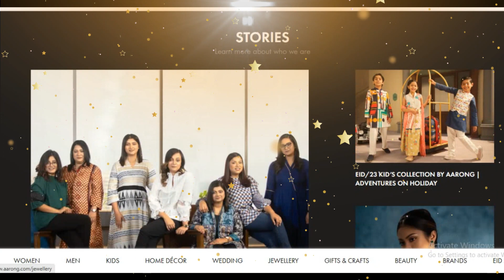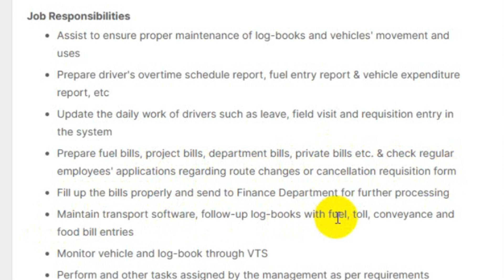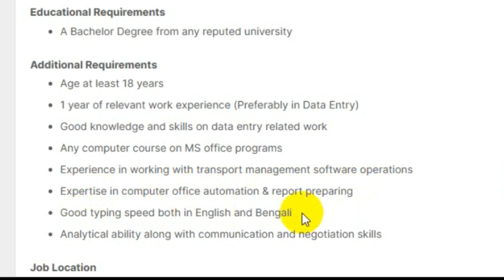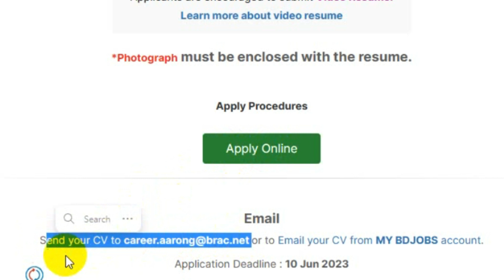🔥স্নাতক পাশে🔥আড়ং নিয়োগ বিজ্ঞপ্তি ২০২৩🔥Aarong Job Circular 2023#Information&Application